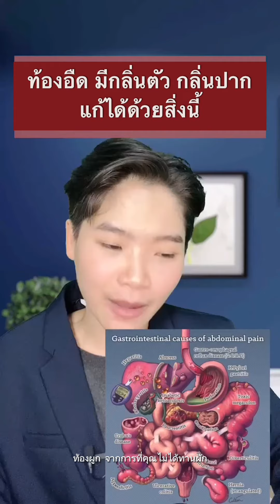ท้องอืด มีกลิ่นตัว,กลิ่นปาก แก้ได้ด้วยวิธีนี้